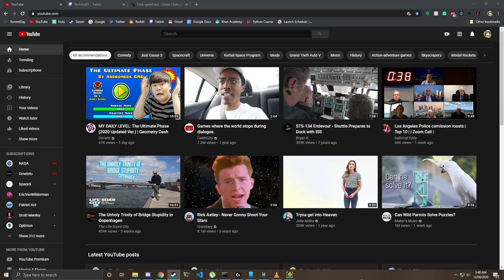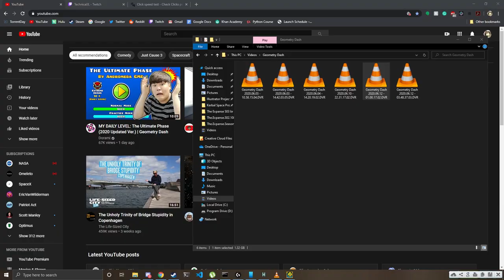Astronaut 13 COMPLETE! | Hard Demon | Geometry Dash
This level- I don't know what I was getting myself into. I started playing this level right after Nine Circles. I read that it was a 'slightly harder' level than NC, so I thought, hey, what the hell, I've wanted to beat this level since I first saw it, so why not? I have been playing non-stop, and I've put at least 12 hours into it, if not more, for 3 days. I have had so many unlucky deaths it's not even funny. I got my first 97% death at attempt ~6400, my second about a thousand attempts after that. I'm glad it's finally over. I love this level, but my execution of it was poor at best.

Deaths:
98% x1
97% x3
92% x6
80 - 90% x9
60% - 80% x20+